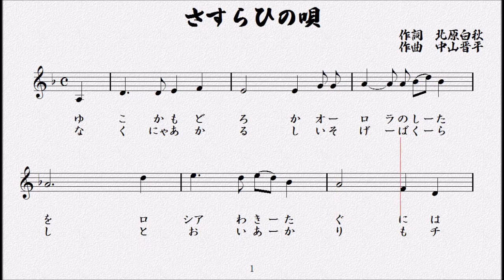さすらいの唄 作詞 北原白秋／作曲 中山晋平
大正６年（1917年）１０月３０日初演
 芸術座『生ける屍』の劇中歌

一、
　　行（い）こか　戻（もど）ろか　北極光（オーロラ）の下（した）を
　　露西亜（ロシア）は北国（きたぐに）　はてしらず
　　西（にし）は夕燒（ゆうやけ）　東（ひがし）は夜明（よあ）け
　　鐘（かね）が鳴（な）ります　中空（なかぞら）に
二、
　　泣（な）くにや明（あか）るし、急（いそ）げば暗（くら）し
　　遠（とお）い燈（あかり）も　チラチラと。
　　とまれ幌馬車（ほろばしゃ）、やすめよ黒馬（あお）よ
　　明日（あす）の旅路（たびじ）が、ないぢやなし
三、
　　燃（も）ゆる思（おも）を、荒野（あれの）にさらし
　　馬（うま）は氷（こおり）の上（うえ）を踏（ふ）む
　　人（ひと）はつめたし、わが身（み）はいとし
　　街（まち）の酒場（さかば）は、まだ遠（とお）し
四、
　　わたしや水草（みずくさ）、風（かぜ）ふくまゝに
　　ながれながれて、はてしらず
　　晝（ひる）は旅（たび）して、夜（よ）は夜（よ）で踊（おど）り
　　末（すえ）はいづくで果（は）てるやら

　同じ中山晋平の作品となる「カチューシャの唄」や「ゴンドラの唄」ほどには強烈な人気を得なかったものの、これも舞台から流行した大正期の歌である。
「さすらいの唄」はトルストイの「贖罪」を戯曲化した作品「生ける 屍 」の中に使われた歌で、ジプシーのマーシャがうたう。マーシャは、当時、最高の人気を誇った松井須磨子（芸術座）だった。同じ演劇からは「今度生れたら」「にくいあん畜生」という歌も生れている。